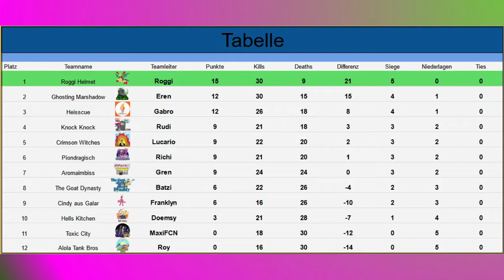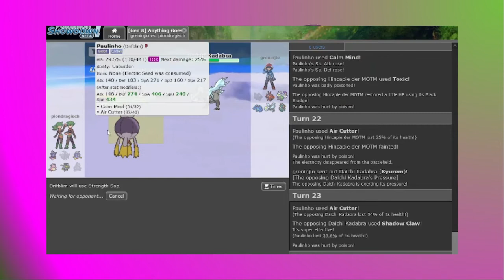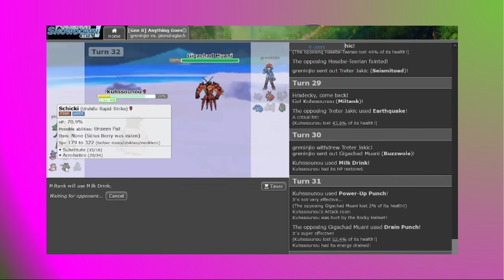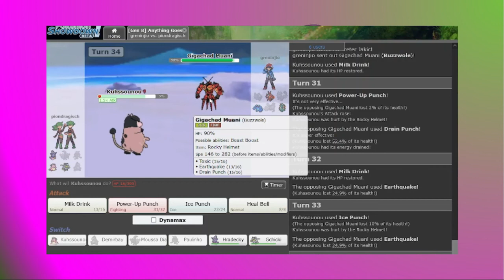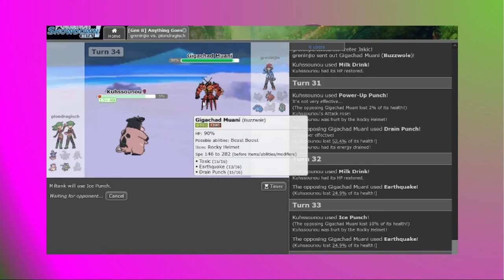Kann der Wetterballon was reißen? - SPL Season 8 S6 vs Gren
Die SPL geht in die 8. Runde, diesmal mit dabei: Richi mit seinem Team Piondragisch

** TIMESTAMPS: **

00:00 Teambuilding
10:38 Kampf